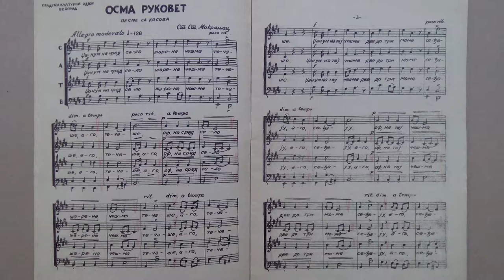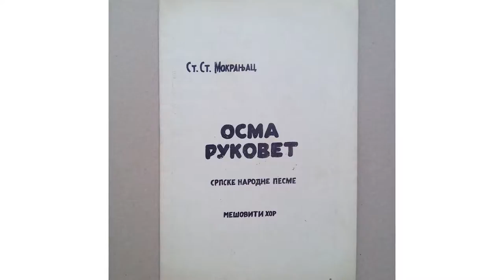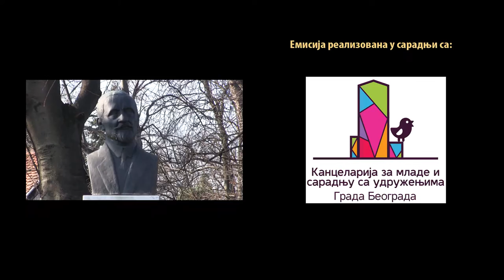Spomenici u prestonici - Stevan Mokranjac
Stvaralački opus centralne ličnosti srpske muzike s kraja 19. i početka 20. veka, Stevana Stojanovića Mokranjca, pripada oblasti horske muzike. Druga poznata Mokranjceva dela su : ,, Opelo", ,,Liturgija", ,,Kozar" i drugi.